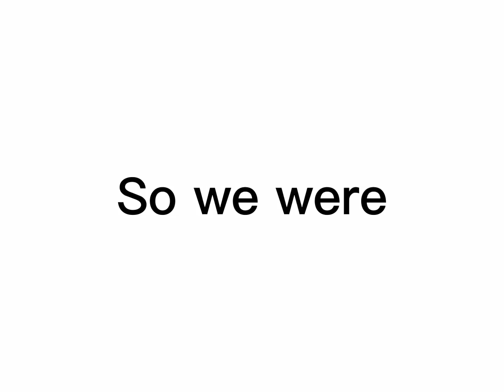s o u k o k u